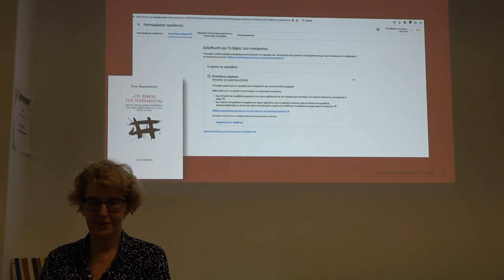Συζήτηση για τις Εκδόσεις της Άκρας Δεξιάς στην Ελλάδα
Τι γράφει και τι διαβάζει η ακροδεξιά; Ορισμένα συμπεράσματα από μια ανασκόπηση του εκδοτικού πεδίου